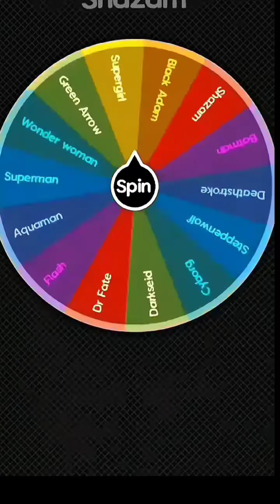Marvel vs Dc